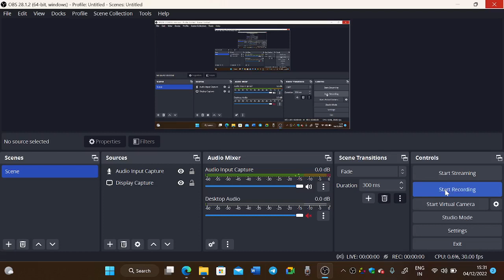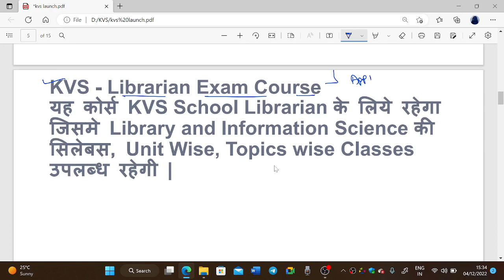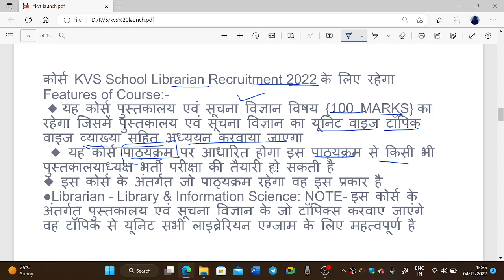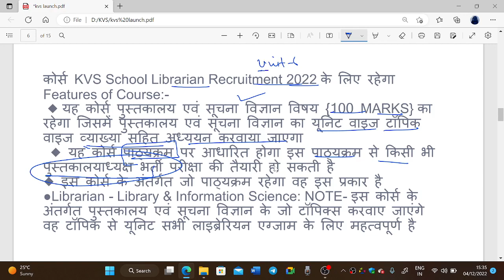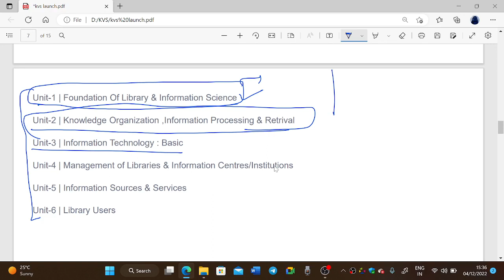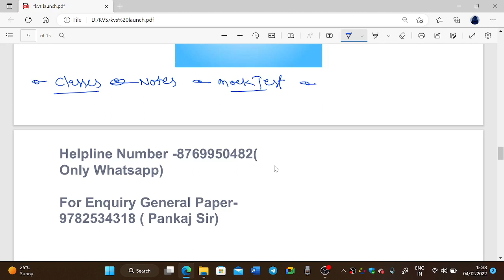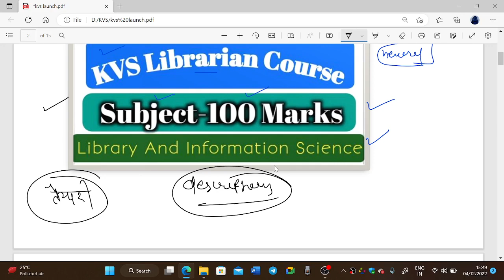KVS- LIBRARIAN | कोर्स परिचय | Complete Course ( Library And Information Science)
Complete Course For KVS  Librarian Exam-2022
Paper-2 Library & Information Science
Only -999/-

नोट- पहला ऐसा कोर्स जिसमे आपको  इतनी कम फीस में  कम्पलीट कोर्स उपलब्ध करवाया जाएगा

Offer - 10 Dec 2022 तक

Download Application

Join Group